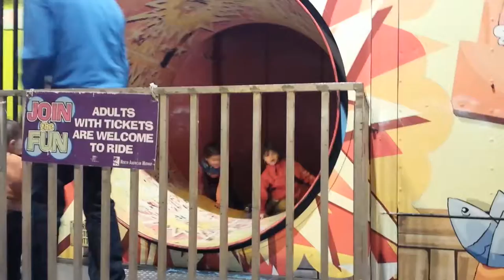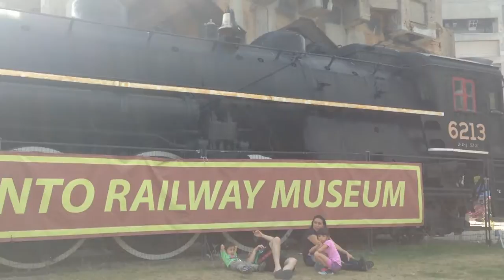CNE & Fan Expo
Took kids to visit the CNE and next day to Fan Expo. The CNE was mostly for my kids. We stayed mostly in kids area.
We didn't have tickets to Fan Expo, so we just hung out by Roundhouse Park. Kids really enjoyed the little cho cho train.
We also watching some of the Fans from Fan Expo have a "battle" Was entertaining to watch.